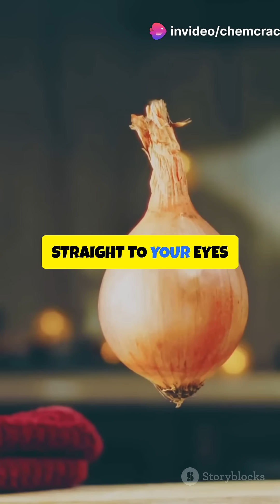Day 1 Science in daily life | Why Do Onions Make You Cry The Shocking Science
🧅😭 Ever wondered why onions make you cry? The answer is MIND-BLOWING chemistry happening right in your kitchen!
Why Do Onions Make You Cry? 🧅😭 The Shocking Science Explained!
In this video, discover:
✅ The sulfur compounds that make onions deadly to your eyes
✅ How enzymes create tear gas in seconds
✅ Why your eyes flood with tears (it's genius!)
✅ Pro tips to cut onions WITHOUT crying

This isn't just cooking - it's CHEMICAL WARFARE! 🔬⚔️

Perfect for:
🎯 Chemistry students (JEE/NEET prep)
🎯 Science lovers and curious minds
🎯 Anyone who cooks and wants to know WHY
🎯 Kitchen hacks and cooking tips

Extended Description (For Algorithm)
Why do onions make you cry? Science behind onions making you cry explained! Kitchen chemistry, sulfur compounds, enzyme reactions, and chemical defense mechanisms all revealed in 60 seconds!

This educational video explains the fascinating chemistry behind why cutting onions makes you cry. Learn about:
- Alliinase enzyme reactions
- Syn-propanethial-S-oxide formation
- Sulfur chemistry in action
- Natural chemical defense systems
- How to prevent crying while cutting onions

Great for chemistry students, science enthusiasts, and anyone curious about the science behind everyday experiences!🌐 Website & Practice Questions: Visit our website for more resources, practice questions, and study materials to further enhance your preparation